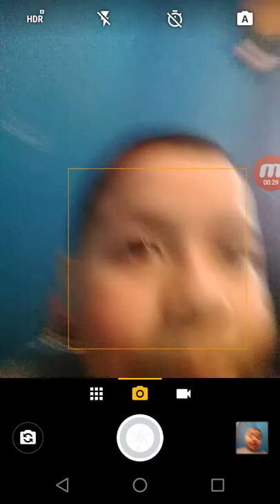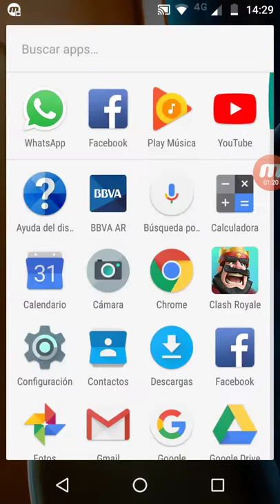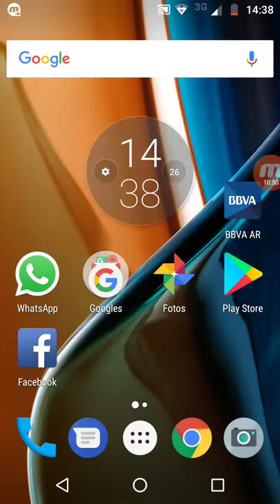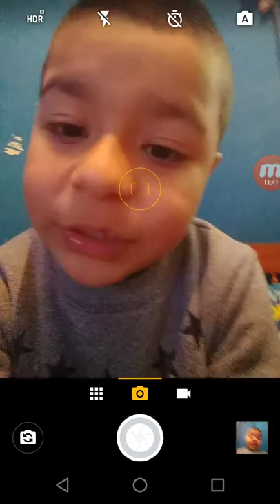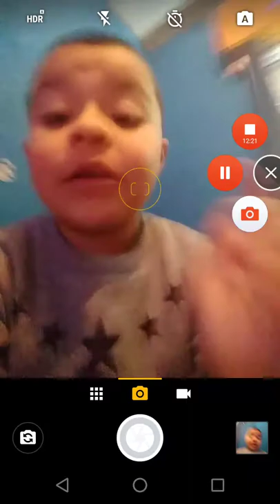Jugando Clash Royale con Lautaro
Síganme en Google+acá abajo